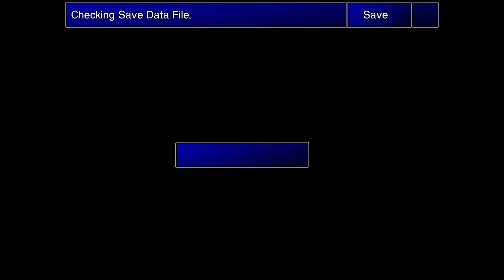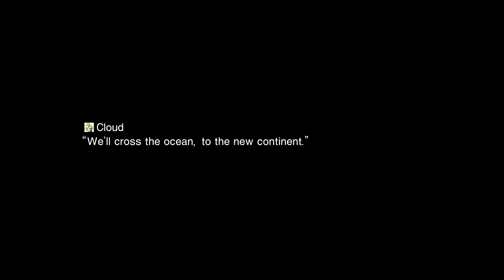FINAL FANTASY VII (1997) 7th Heaven Mod Gameplay #9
Lets play FINAL FANTASY 7 IN 2024! Gameplay with 7th Haven Mod🔥🎮

Singapore PSN: chilledpapi
US PSN: tangerine_13

Recording gameplay for fun and personal use.